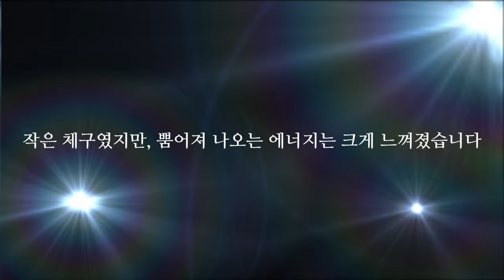[별별배드민턴8탄] 배드민턴 대학부 여자MVP선수! "작지만,강한 그녀"(인천대 이다희)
배드민턴여자MVP, 별별배드민턴, 콕까대표

안녕하세요
김광석 코치님 배드민턴 공식 레슨 채널인 '콕까대표' 입니다.

이번 영상은 "별의별(Star Of Star) 배드민턴" 이라는 컨텐츠 여덟번째 시간으로 인천대학교의 이다희 선수영상을 가지고 왔습니다~

*별별배드민턴 : 자신들만의 기술, 노하우, 팁등을 소개하고 배워보고, 곳곳에 숨어있는 민턴고수들을 찾아보는 컨텐츠 입니다.

2019년 봄철과 여름철 선수권대회를 치르면서 여자선수 MVP에 입상한 이다희 선수의 2019 전국체전때 영상을 편집했습니다.

영상속 내용이 다소 정석적인 부분이 아닐수도 있습니다~
별의별 배드민턴에서는 자신만의 노하우나 팁들을 알려주고 그것을 배워보는 컨텐츠인 만큼, 자신의 생각과 다르다고 너무 심한 비방의 댓글은 삼가해주시길 바랍니다~^^

요즘같이 코로나로 힘든 시기에
구독자 여러분들 건강유의하시길 바랍니다

레슨문의는
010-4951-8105 '콕까대표레슨총무'
현재 월수금반,화목금반(오전9시30분~오후2시까지) 진행하고 있습니다.